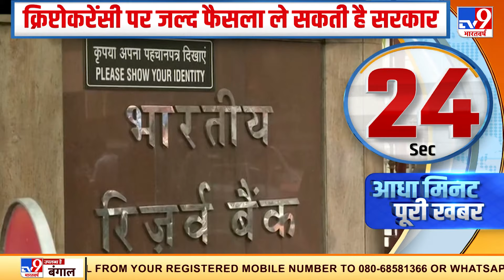Cryptocurrency पर हाईलेवल मीटिंग...सरकार जल्द ले सकती है फैसला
पीएम मोदी ने क्रिप्टोकरेंसी पर कल एक हाईलेवल बैठक की. बताया जा रहा है कि सरकार जल्द ही क्रिप्टोकरेंसी पर बड़ा फैसला ले सकती है.